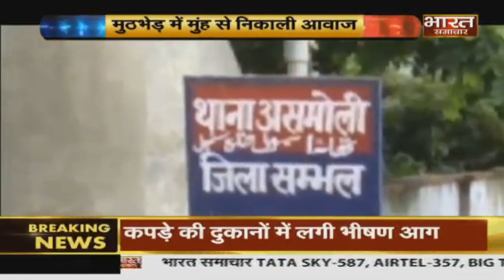UP Police की करतूत।